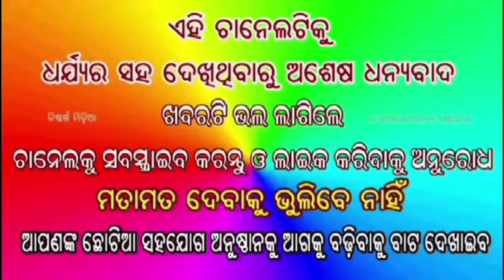strick by bhadrak tini mouja